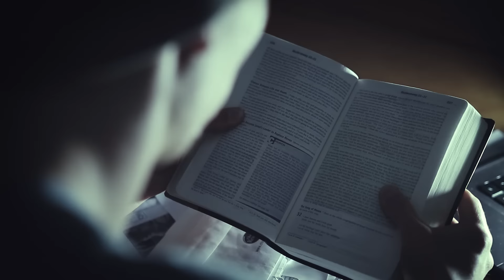"Shatter to Pieces" - In The Verse - Drum Cover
Hey, I'm Riley Sobering, 23 years old from Steinbach, MB! Here's a fantastic song by an AWESOME Christian rock band! These are a bunch of solid Christian guys, serving the Lord in big ways, and I'm super honored to have the opportunity to cover one of their songs from their first album release!

Special thanks to my buddy "Freewing Pictures" for the awesome camera work and Allen Penner for renting me his studio and recording gear!

Check out their solo stuff!

Drums recorded by Riley Sobering.

Video edited and produced by Freewing Pictures and Riley Sobering.